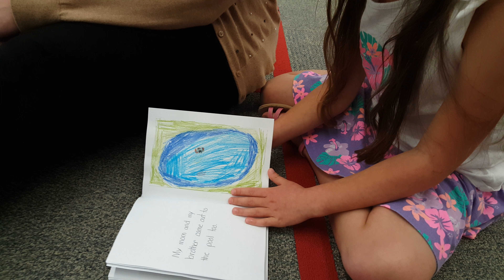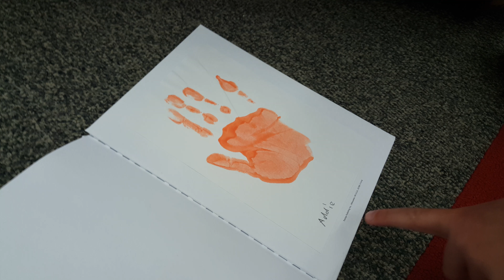Addie is reading "Big Adventure" book she made